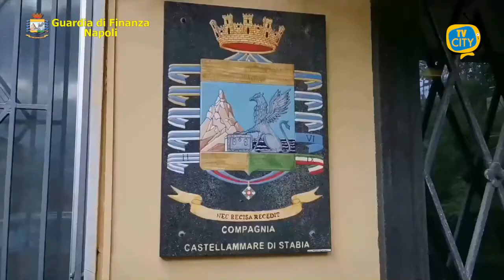10mila euro per evitare sequestro di beni abusivi, 3 arresti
Intascava cospicue "mazzette" per agevolare i proprietari di abitazioni abusive a Castellammare di Stabia, in provincia di Napoli: è quanto ha scoperto la Guardia di Finanza di Torre Annunziata (Napoli), che ha arrestato un 63enne dipendente dell'ufficio tecnico di Castellammare di Stabia e due coniugi, di 71 e 63 anni, che facevano da intermediari. Tutti sono stati messi ai domiciliari con l'accusa di induzione indebita a dare o promettere utilità.

Nei loro confronti è stato emesso un decreto di sequestro per complessivi 14mila euro.
Due i casi accertati, entrambi risalenti al 2019: il primo riguarda una villa con vista sul Golfo di Castellammare, realizzata abusivamente vicino al noto Castello, per la quale sono stati pagati 10mila euro; il secondo, per il quale sono stati pagati 4mila euro, riguarda un capannone. Per il gip di Torre Annunziata che su richiesta dell'ufficio inquirente guidato dal procuratore Nunzio Fragliasso, gli indagati "hanno dimostrato un'elevata capacità criminale..." attraverso una "...disinvolta e spavalda strumentalizzazione della funzione pubblica".